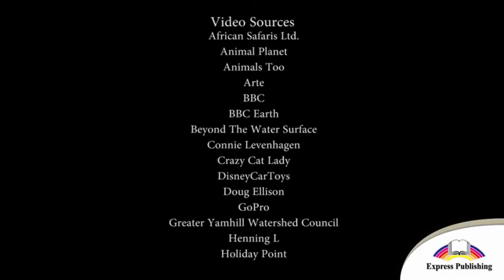EXCEL 5 Module 7 Great animal